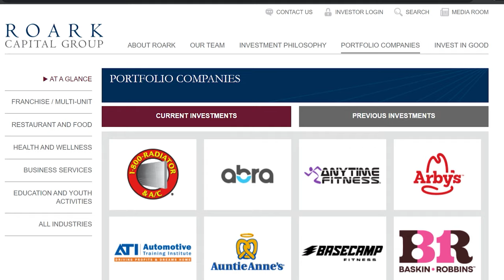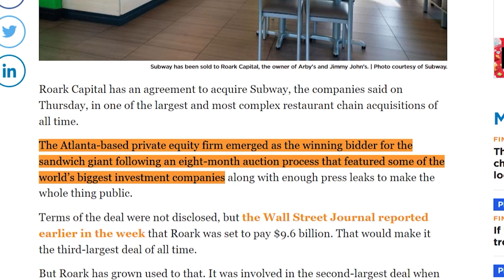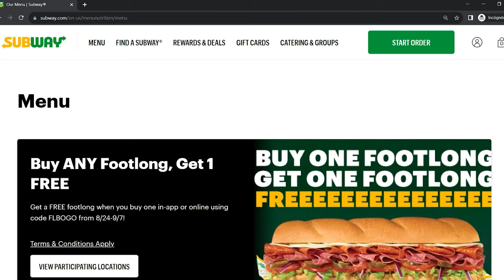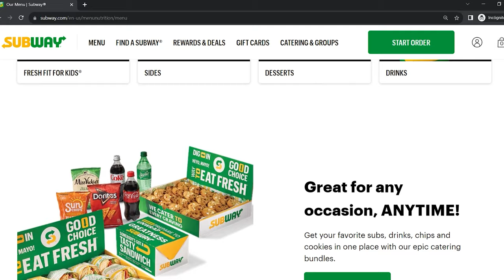Subway SOLD for $9.6 BILLION: Will the Sandwich GIANT Experience a RESURGENCE? 🤔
In this video, we take a deep dive into Roark Capital's recent acquisition of Subway, one of the largest restaurant acquisitions in history. Roark Capital, known for owning restaurant giants like Inspire Brands and Focus Brands, faced stiff competition from some of the world's biggest investment companies in an eight-month auction process before emerging as the winner. Despite Subway's difficult history and declining sales, Roark Capital has bet big on the sandwich giant's potential for resurgence, especially in international markets. Subway's CEO, John Chidsey, has already inked several notable development deals in the past two years, generating 10 quarters of positive same-store sales growth in the U.S. While the terms of the deal were not disclosed, reports suggest that Roark Capital paid around $9.6 billion, making it the third-largest deal of all time. With Subway's immense size and difficult history, the deal proved more complex than expected, facing several delays before completion.

00:00 Introduction
00:19 About Roark Capital
00:49 Third-Largest Deal Of All Time
01:36 About Subway Critical Situation
02:16 Roark is Betting on Better Times
03:09 Franchisee Complaints
04:05 Subway CEO believes in growth under Roark
04:16 Conclusion